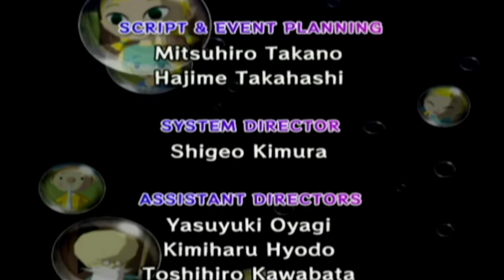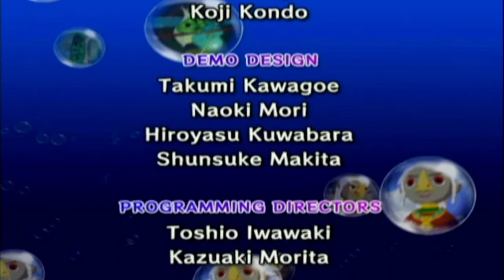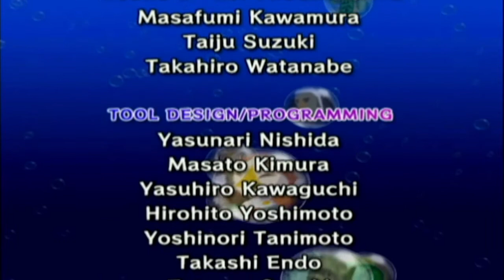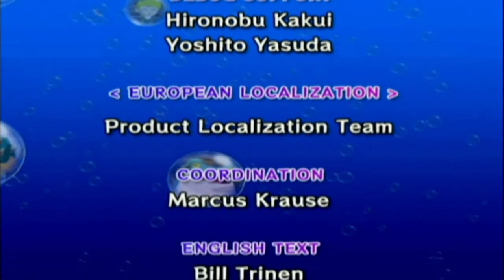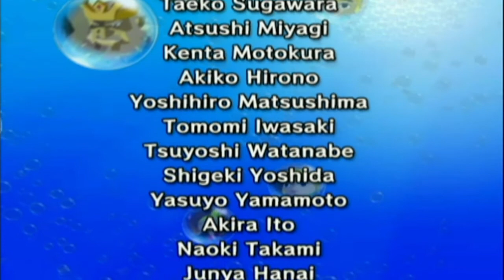THE LEGEND OF ZELDA: THE WIND WAKER #100 - Es ist vollbracht ★ Let's Play The Wind Waker